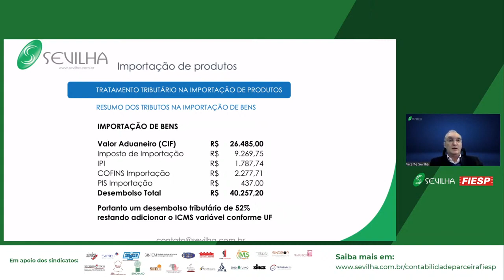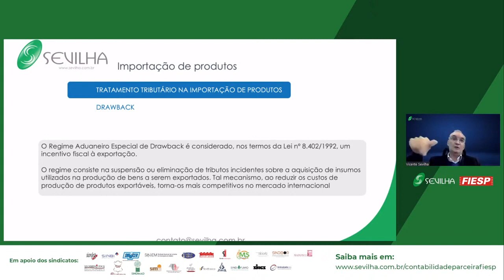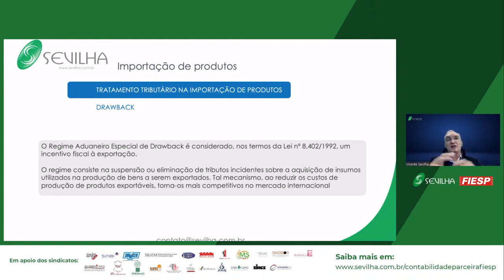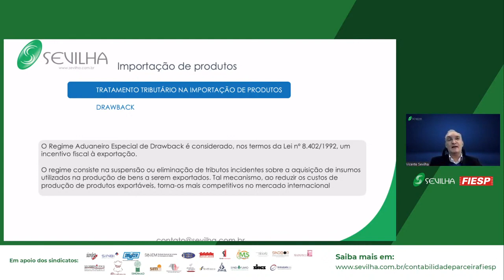Drawback na Importação, sem a incidência de Impostos